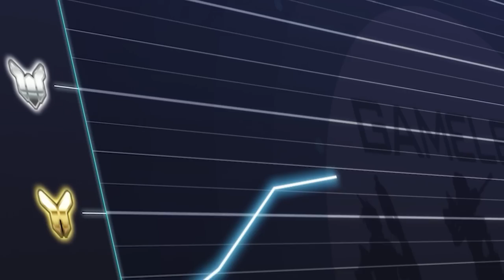DOMINATE the New BASTION META ft Dafran | Overwatch 2 DPS guide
Bastion is INSANE at destroying the TANK META. Here is a guide to master him as quickly as possible.